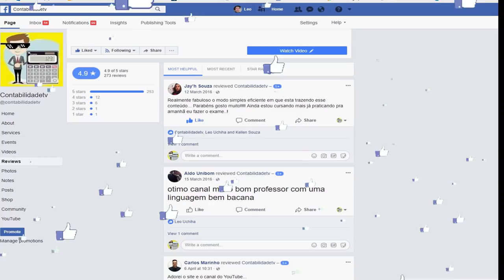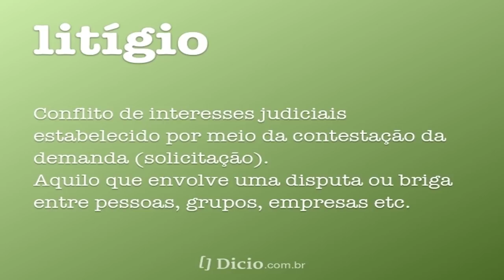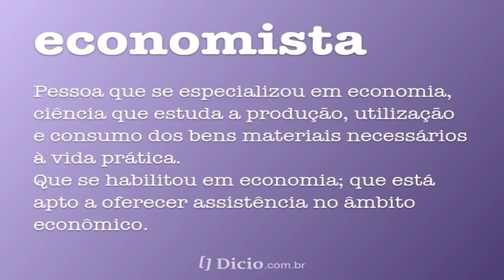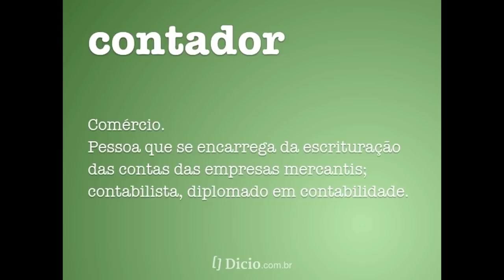🔴 O que é Perícia contábil ? - Dúvidas frequentes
A Perícia contábil é uma área que chama cada vez mais a atenção dos contadores, e por isso você deve ter muita segurança na hora de contratar um profissional.